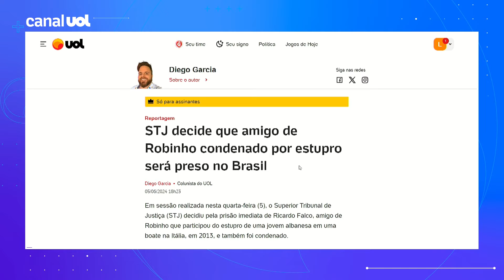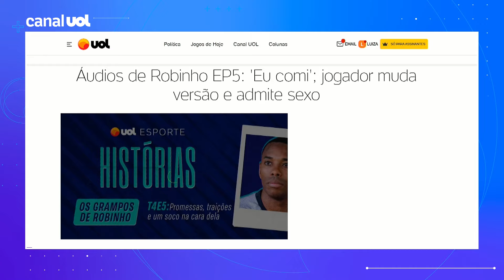Caso Robinho: STJ decide que Ricardo Falco, condenado por estupro na Itália, será preso no Brasil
Em sessão realizada nesta quarta-feira (5), o Superior Tribunal de Justiça (STJ) decidiu pela prisão imediata de Ricardo Falco, amigo de Robinho que participou do estupro de uma mulher albanesa em uma boate na Itália, em 2013. Falco e Robinho foram condenados a 9 anos de prisão.